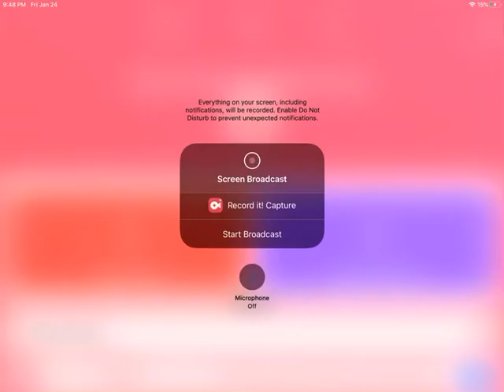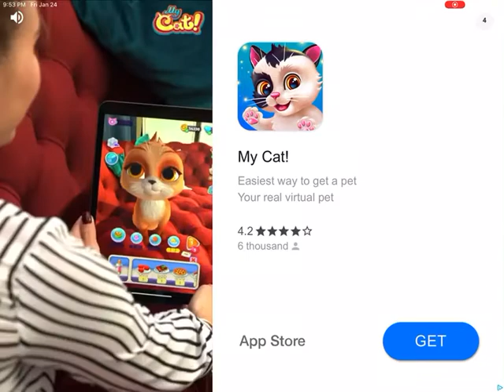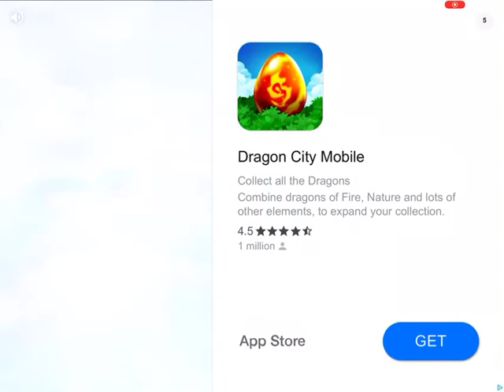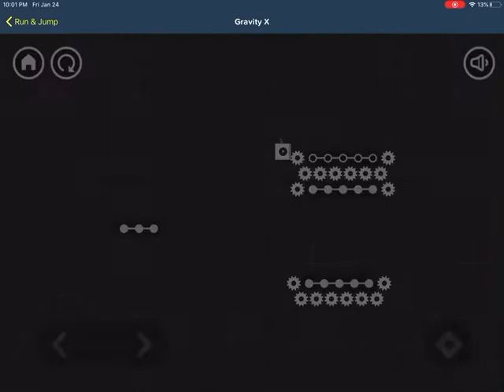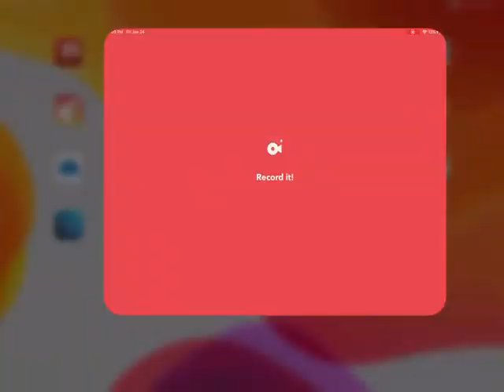QwerpTop Sucks At Coolmath Games!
Third take because the first recording was too long, and I forgot to record the second recording